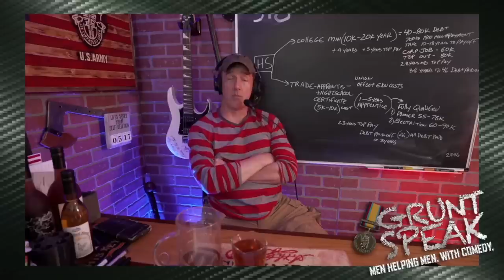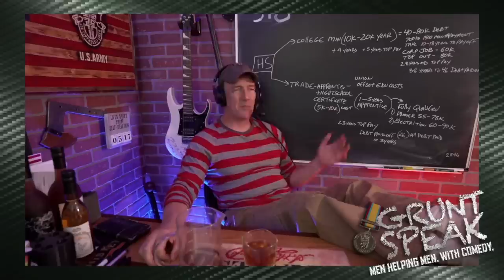You're Not The Father | Grunt Speak Shorts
Show listener "John" shares his story about how his ex got pregnant while he was deployed and pretended it was his child.

Redonkulas.com Productions
29488 Woodward Avenue, Unit 407